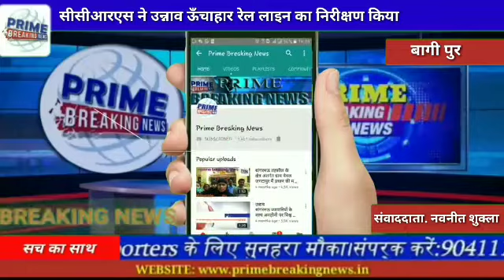सीसीआरएस ने उन्नाव ऊँचाहार रेल लाइन का निरीक्षण किया